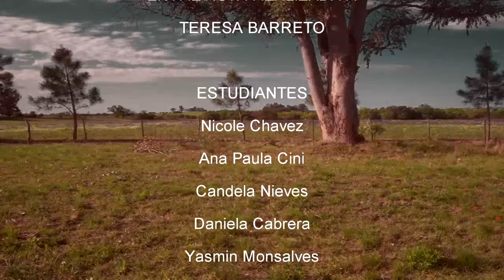BONAERENSES: Entrevista a la profesora Teresa Barreto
Entrevista a la profesora Teresa Barreto. Como parte de los festejos por los 200 años de la Provincia de Buenos Aires, en las asignaturas Danzas Folklóricas y Populares, Puesta en Escena, Gestión y Producción Grupal y Proyecto de Producción en Danza se propuso la realización de producciones que contemplen la investigación e integración como punto de partida, que los y las comprometa a la búsqueda de información profunda y reflexiva. "BONAERENSES" es un proyecto de danzas bailadas en Buenos  Aires con un discurso identitario, comunicativo, contextualizado y expresivo. Bajo la direccion de los profesores Laura Moreno, Fernanda Catarraso, Matías Catarraso y Nazareno Calfulef presentamos el trabajo de estudiantes de 6° año del Bachillerato con especialidad en Danza de origen folklórico y popular.
Los trabajos son el producto final de  entrevistas, testimonios, edición y organización grupal de parte de los alumnos en este primer periodo comprendido entre 1780 a 1820.